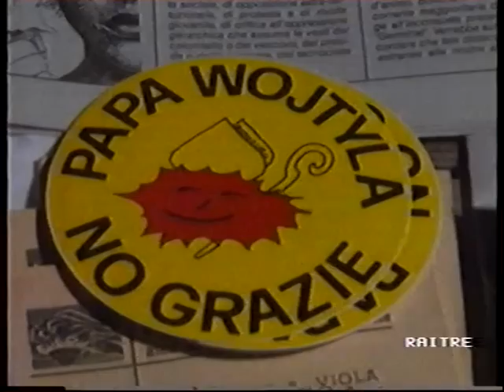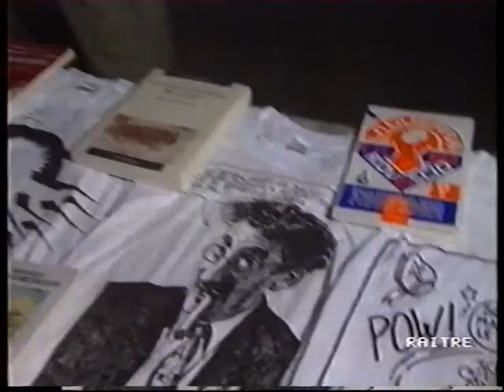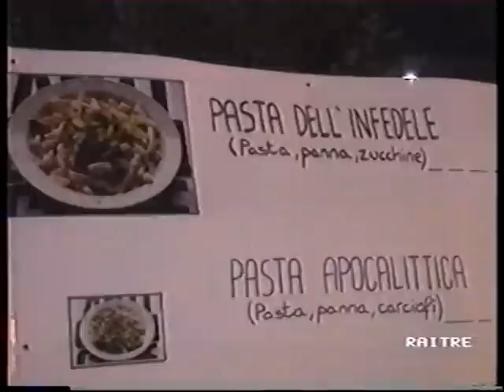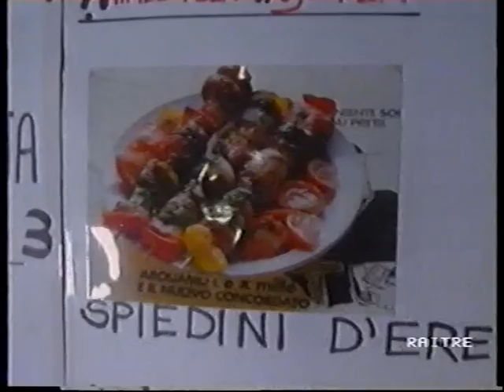Meeting anticlericale 1992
Un servizio di Sottotraccia, trasmissione di Ugo Gregoretti, sul Meeting anticlericale di Fano, anno 1994. Intervista con Federico Sora, menù eretico, t-shirts groucho marxiste e anticlericali.